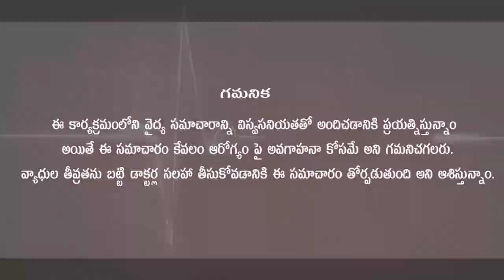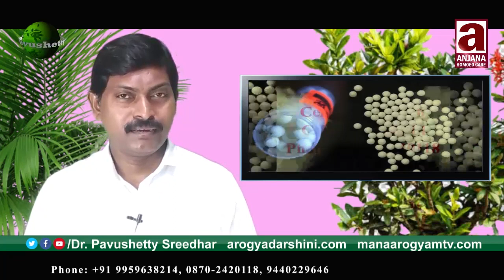ఎముకలు గుల్ల బారితే l Osteoporosis Treatment in Telugu l Homeopathy l Dr. Pavushetty Sreedhar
This Video By Dr. Pavushetty Sreedhar On The Topic " Osteoporosis  "

District:-  Warangal,
Pin :-  506001,
State:-  Telangana.